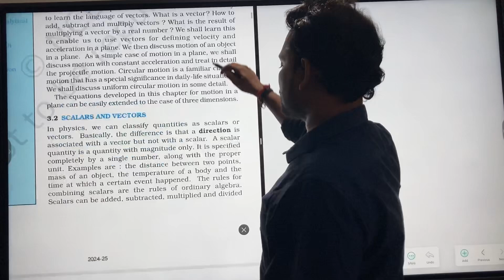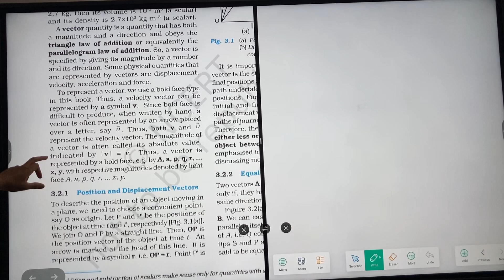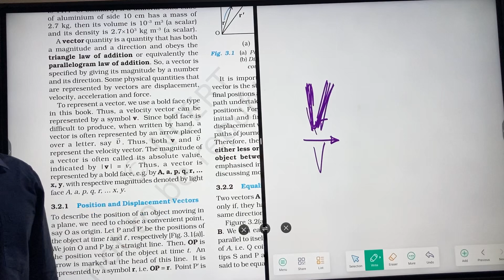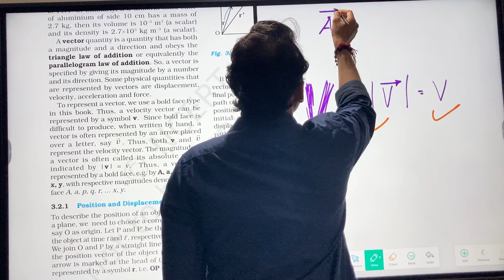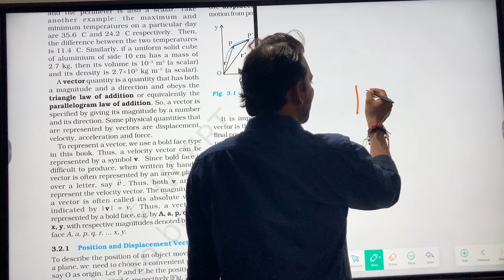4 June 2024